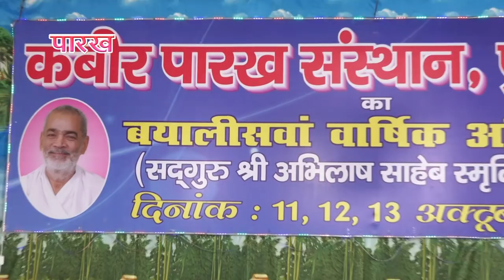12 KABIR कबीर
KABIR SATASANG SAMAROH 2019 KABIR PARAKH SANSTHN ALLAHABA SADHAVI SAMAJ

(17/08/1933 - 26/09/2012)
17 वर्ष की अवस्था में आप कबीरपंथ से परिचित हुए। आपने 21 वर्ष की अवस्था में गृहत्याग कर कबीर आश्रम बड़हरा, जिला गोंडा (उ0प्र0) के प्रसिद्ध महंत पूज्यपाद सद्गुरु श्री रामसूरत साहेब जी द्वारा साधुवेष की दीक्षा ली | कबीर पारख संस्थान इलाहाबाद के संस्थापक तथा बीजक व्याख्या, पंचग्रंथी टीका, योगदर्शन भाष्य, रामायण रहस्य, गीतासार, उपनिषद सौरभ, कबीर दर्शन, वेद क्या कहते हैं?  कहत कबीर, धर्म को डुबाने वाला कौन?, ढ़ाई आखर, मोक्षशास्त्र, बूंद.बूंद अमृत, व्यवहार की कला आदि लगभग 100 प्रकार के सामाजिक, आध्यात्मिक एवं व्यावहारिक ग्रंथों के यशस्वी लेखक हैं। आपकी ओजस्वी वाणी में भारतीय संस्कृति के ऋषि मनीषियों के उद्गार समाहित रहते हैं।

        कबीर
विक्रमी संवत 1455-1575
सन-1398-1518